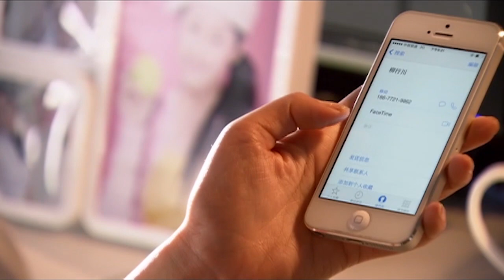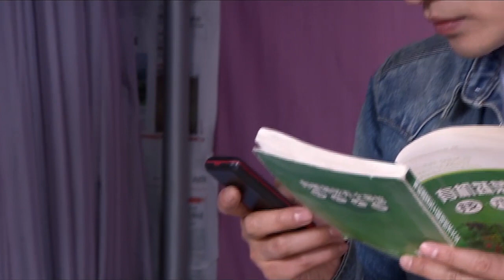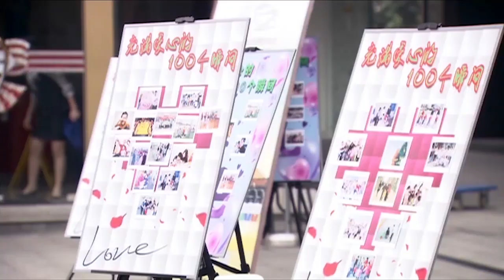富千金主動約窮小子吃飯，當眾親自給他擦嘴，窮小子的好日子來了！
xfdfx ep 5-5
80年代，海州農民劉星河和弟弟劉星辰、村花郝一朵，三個人從貧困的農村來到省城海州。哥哥劉星河善良、好學，卻把家中唯一唸書的機會讓給了弟弟。他為追隨郝一朵一起踏入城市的大門。而一朵把她的婚禮聘金拿去投資，落入商業騙局當中，星河為救一朵卻遇到子桐，子桐為感謝星河之前救她，她將星河介紹到父親單位工作，星河踏實的工作作風贏得了蘇文勇的好感。而弟弟星辰一次一次傷害星河，星河卻不在意弟弟對自己所做的一切，他拼盡全力也要把弟弟拉回正道。而突發的腦瘤讓星河終於開始審視自己的人生，卻在這時意外得知自己的身世之謎，巨大的刺激讓他腦瘤爆裂從此變得痴傻。而星河為了自己的夢想與子桐一起回農村，經過他們的共同努力，收穫了事業與愛情